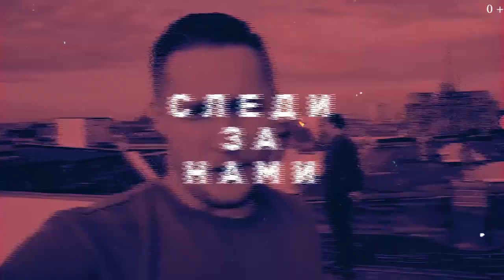Где кататься на байдарках, SUP-бордах, сёрфах и каяках в Москве? Видео с дневного сплава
Недалеко от Москвы есть удивительно красивые места, куда можно отправится всем любителям активного отдыха. Мало того, что можно круто отдохнуть, но также и устроить себе классную фотосессию на природе. Специально для этого сплава по реке, я взял с собой надувную байдарку. Была идея отправиться в путешествие на сап доске, но как-то идея путешествия по России на надувной лодке или надувном каяке привлекает меня больше. Я в прошлом устраивал себе сплав на байдарках, сплав на плотах и рафтинг в Республике Адыгея и Краснодарском крае, поэтом понимаю, что это такое и люблю это дело :) Посмотрите на природу России с высоты птичьего полета (съемка с квадрокоптера). Кому интересна локация, пишите в комментарии, я расскажу, откуда стартовать, чтобы сделать подобный водных поход. У меня также есть контакты ребят, кто организует сплавы на сапбордах / sup boards в этих местах. Красивое видео природы и фотосессия на улице вам обеспечена :)
В общем, пишите, дорогие туристы.

► Мои Instagram с фото и видео природы из путешествий по России